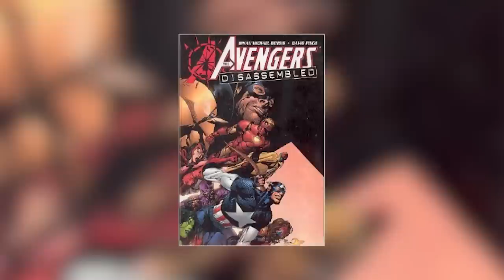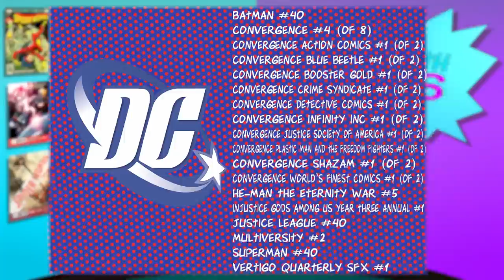Every. Avenger. EVER! | The Show With Issues - Auram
Today on the Show With Issues I talk about every single character to ever be an Avenger. Yes every one, I am that insane. Plus, Age of Ultron deserves it. I would super appreciate it if you guys shared this video around, it took me around 20 hours in total to make and I'm super proud of it!

I do not claim to own any copy written or owned properties shown or used in this video.